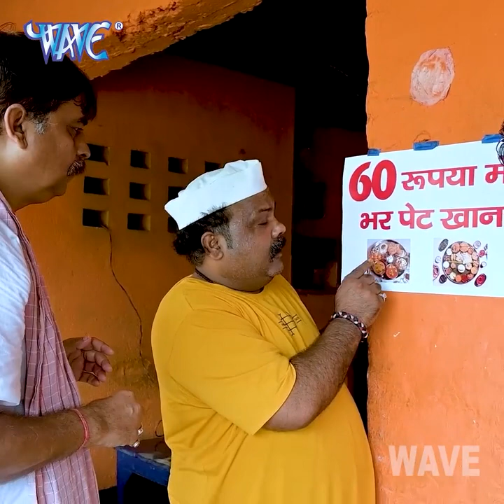आज होटल फ्री 60 रुपया मैं भर पेट खाना l Anand Mohan ki